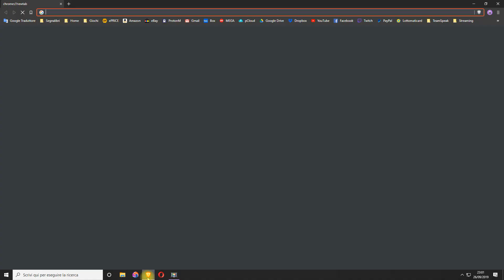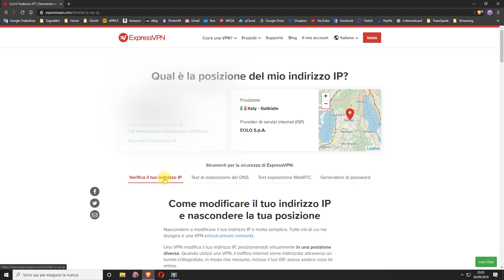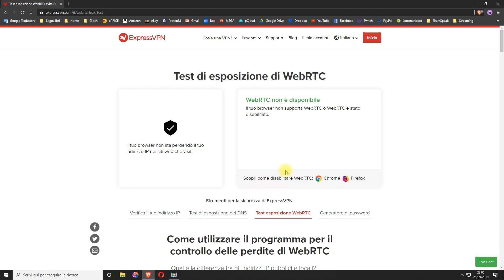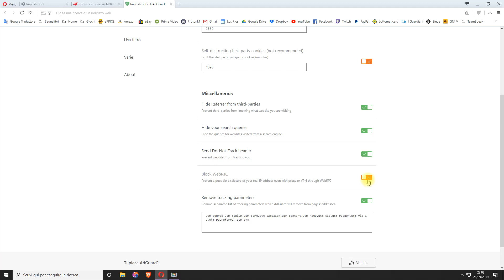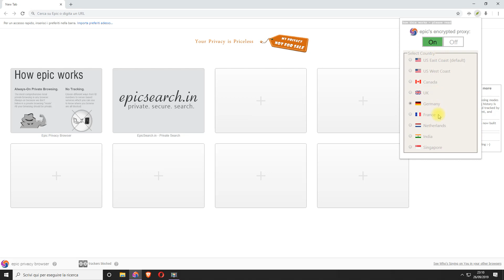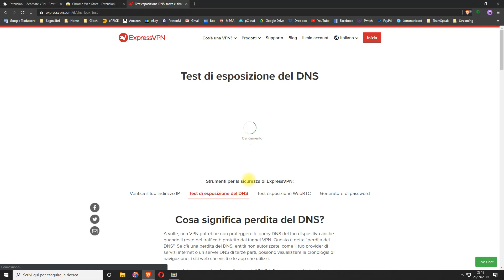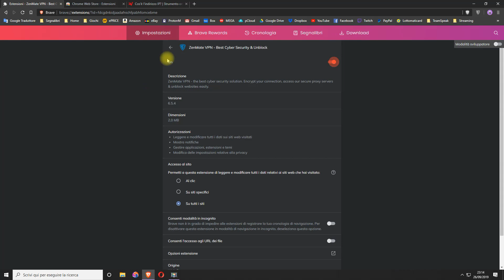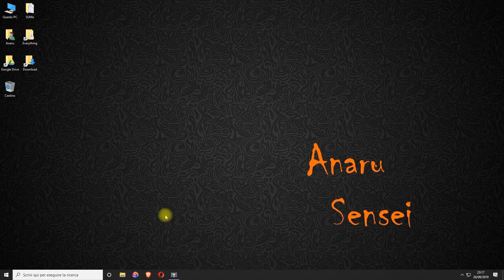❤️ Ti CONTROLLANO e Ti RUBANO i dati ! Ecco come!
●▬▬▬▬▬▬ LINK UTILI ▬▬▬▬▬▬●
TEST INDIRIZZO IP + DNS + WEBRTC: